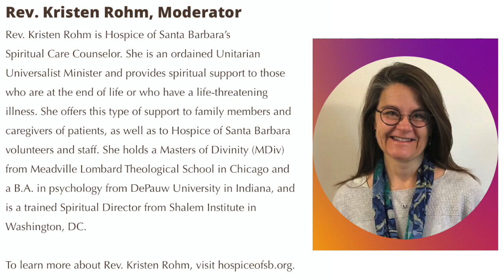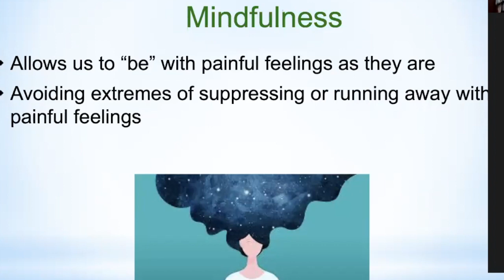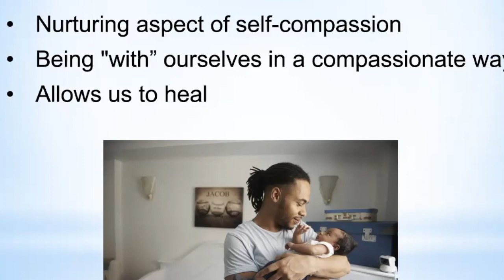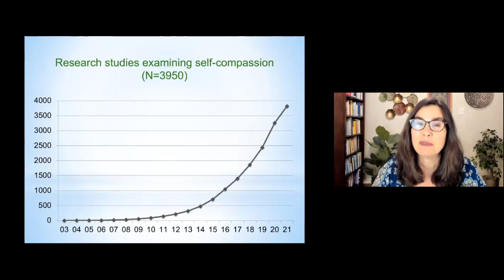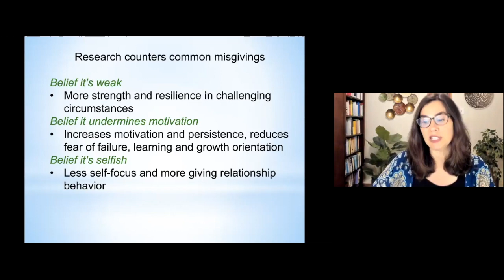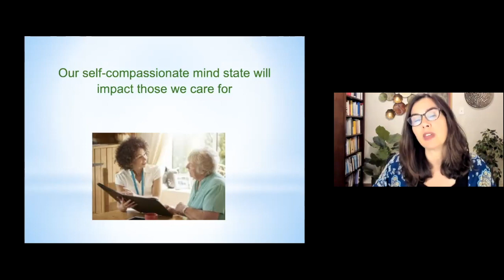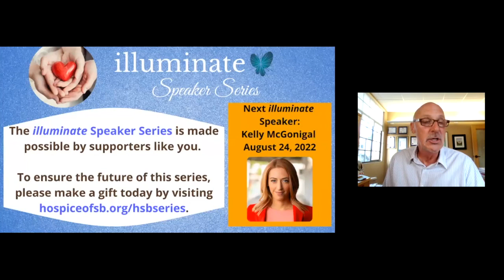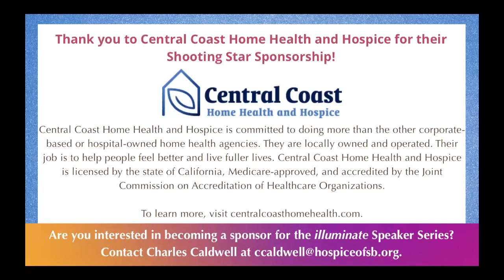Spanish Version: Kristin Neff - The Strength of Self Compassion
Spanish Version: Hospice of Santa Barbara's illuminate Speaker Series presents Kristin Neff - The Strength of Self Compassion